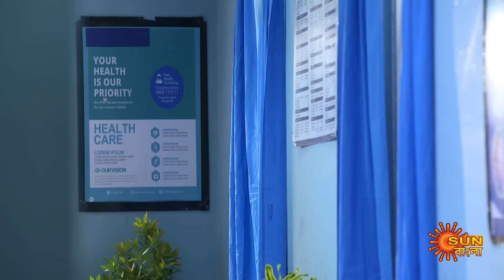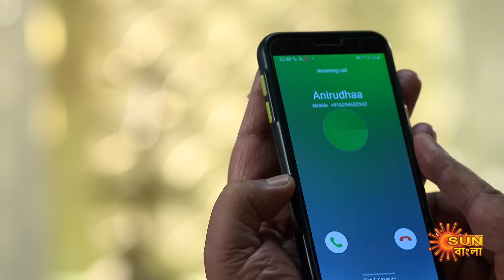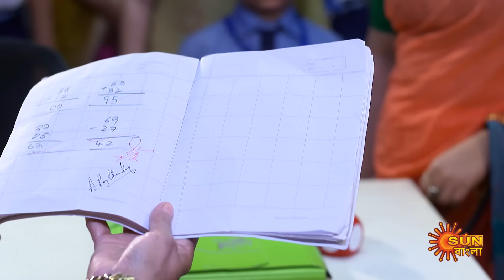Dwitiyo Basanta - Weekly Recap | 01 Apr - 06 Apr| Sun Bangla TV Serial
"Watch the Weekly Recap of the Bengali serial Dwitiyo Basanta which airs on Sun Bangla TV.